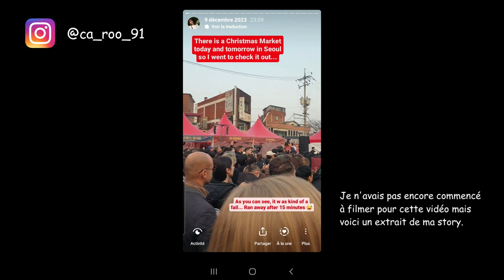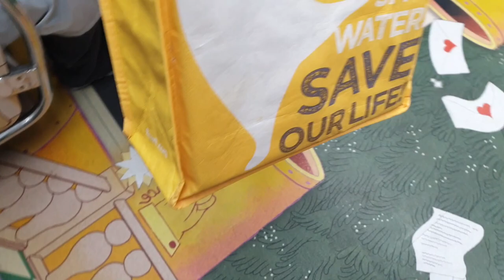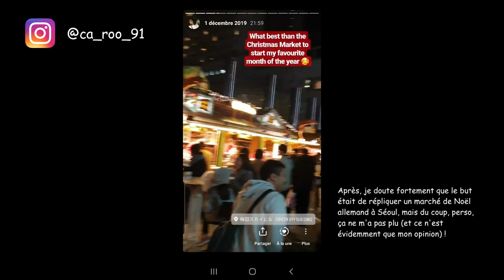Mes fêtes de fin d'année en Corée (partie 1) : Noël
Bonjour à tous ! Je suis un peu en retard, mais aujourd'hui, je vais vous parler de Noël en Corée du Sud et des différentes activités que j'ai faites à Séoul. (Et après tout, tant que c'est encore l'hiver, je pense qu'une vidéo sur Noël, ça passe !)

Chapitres :
0:00 - Intro
2:07 - Noël en Corée
3:54 - Le marché de Noël européen
5:41 - Les illuminations à Myeongdong
9:05 - La Winter Festa à la DDP
10:44 - Le festival des lanternes et le marché de Noël de Gwanghwamun
14:20 - Outro

Musiques :
- We Wish You A Merry Christmas - Twin Musicom